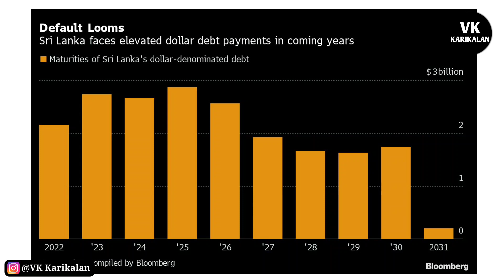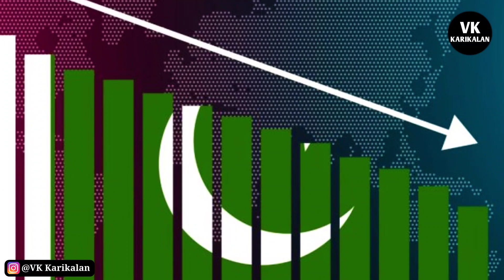இலங்கை மக்களுக்கு கிடைத்த மிகப்பெரிய அதிஷ்டம்! | SL Tamil News | VK Karikalan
Let's join:
                                  OR
Get by Links: